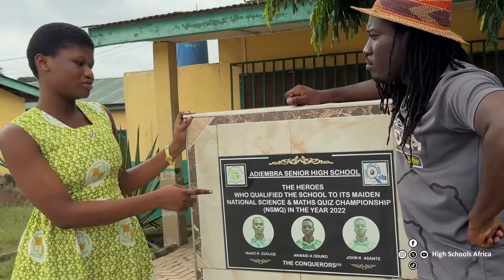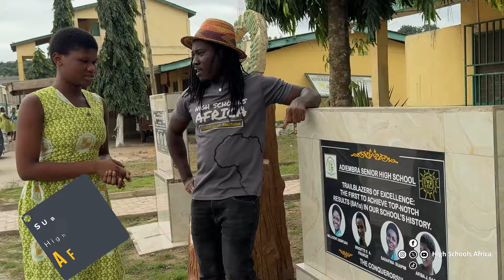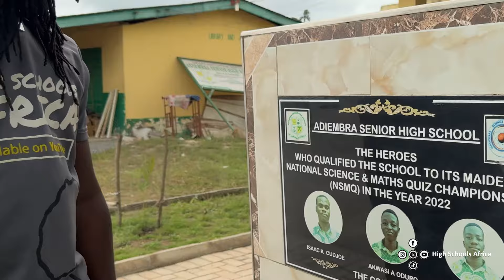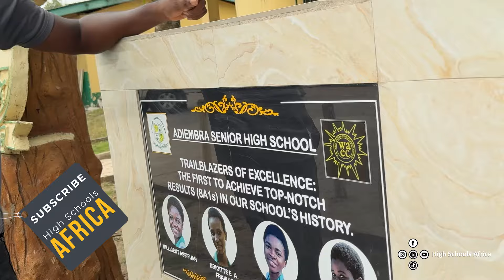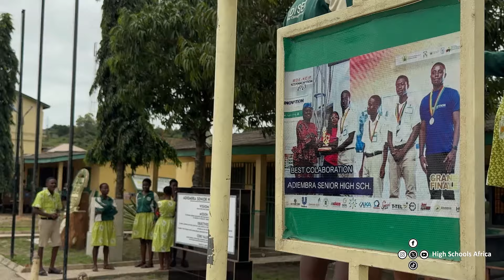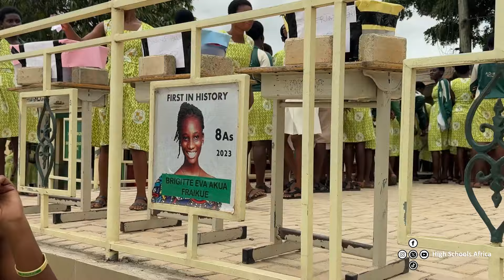She's Wild | An Interview With Nikim, Adiembra SHS Head Girl.